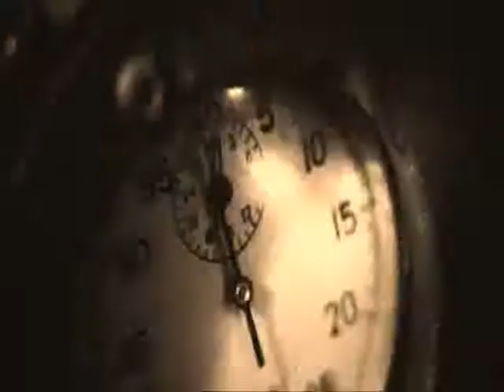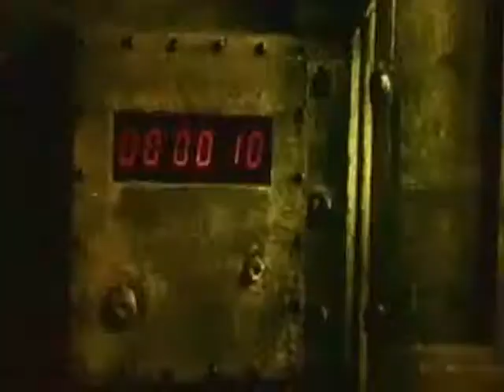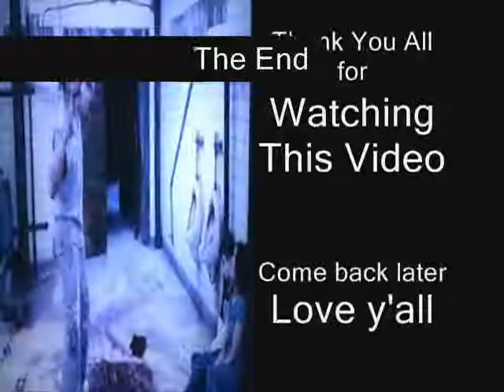Points of Authority- JigSAW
combo of linkin park and jigsaw! enjoy